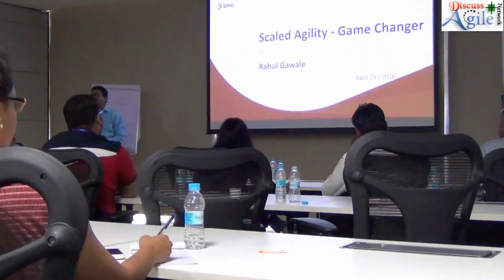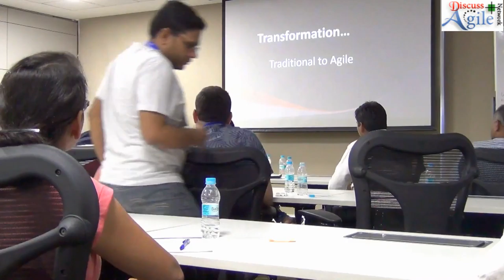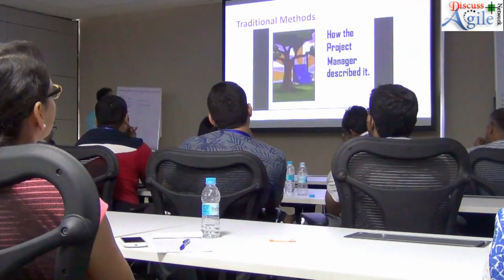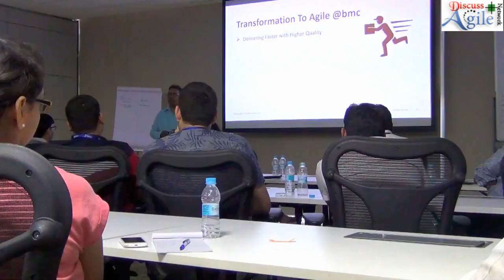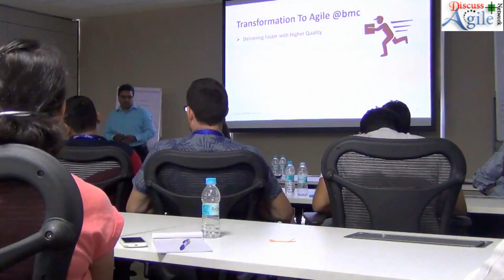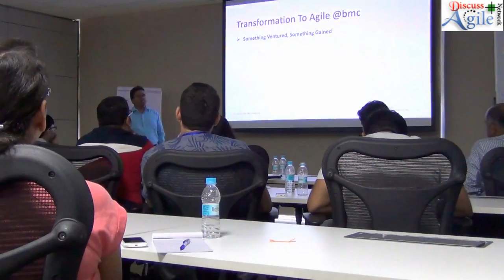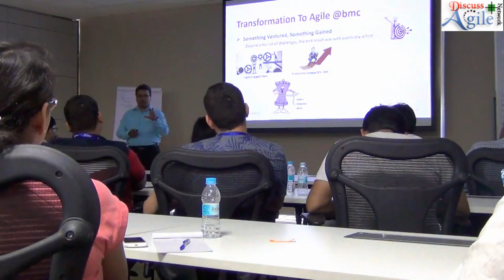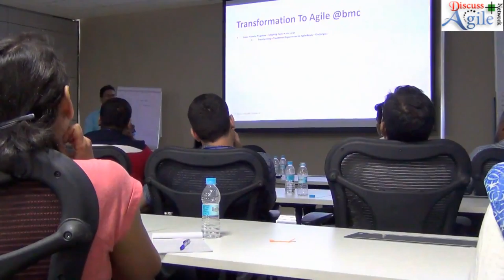DiscussAgile Pune Workshop (April 23, 2016) : Video 4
Scaled Agility - Game Changer : Presented by Rahul Gawale and Alok Khare